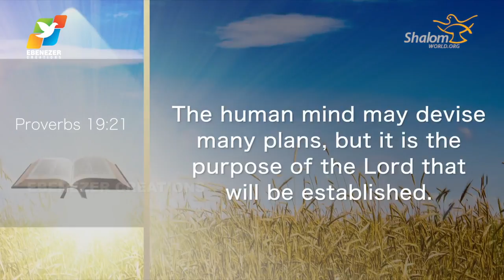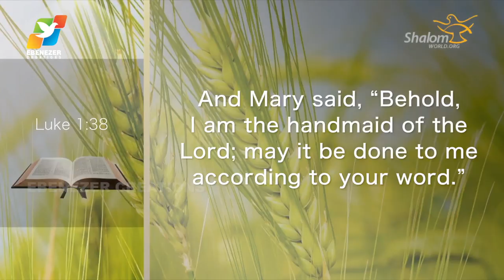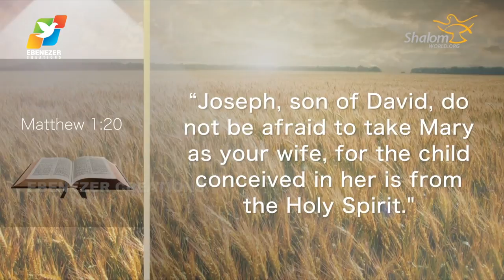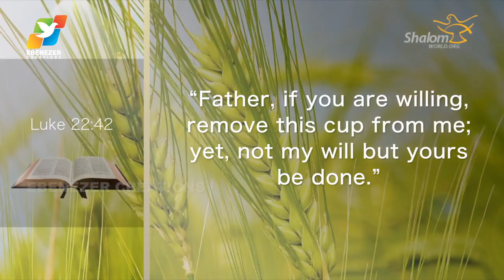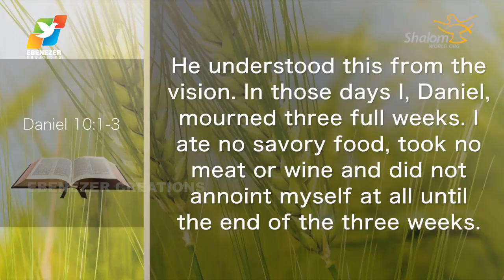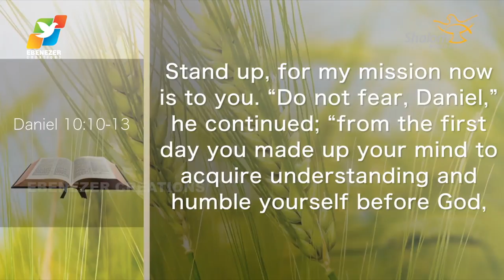Thunder of God | Fr. Saju Elanjiyil | Season 3 | Episode 04